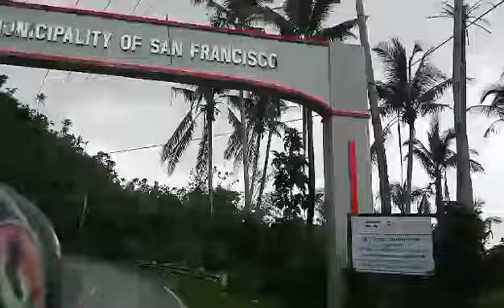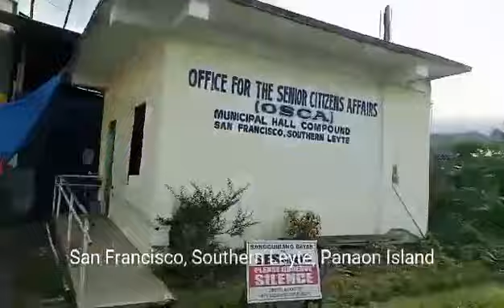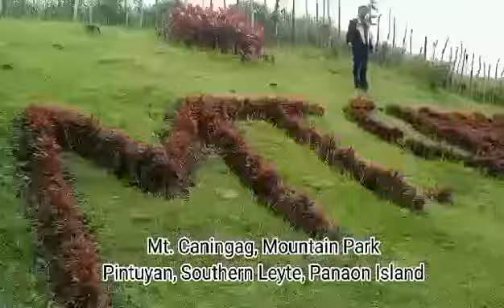Panaon Island II Southern Leyte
Panaon Island is an island part of Southern Leyte with four municipalities the Municipality of Liloan, San Francisco, Pintuyan and San Ricardo.